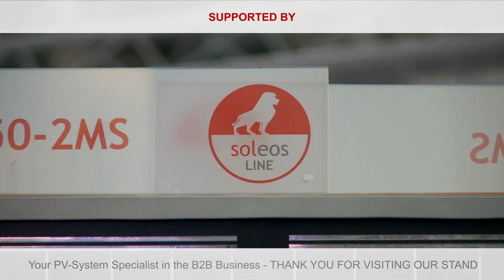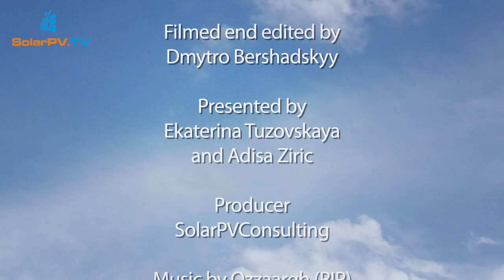Intersolar Europe 2011: Hollywood star Patrick Dempsey and Trina solar charity; Intersolar Awards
SolarPV.TV Intersolar Europe (Munich) 2011 coverage

Daily Updates

HOT: 1ST DAILY UPDATE FROM INTERSOLAR EUROPE AND THE SOLAR FUTURE: WHAT IS THE WINNING TECHNOLOGY OF THE UPCOMING YEARS?

Intersolar Europe:
Frank Haugwitz, Solar Promotion International GmbH, Head of Intersolar Conference Development
Oleg Shutkin, Hevel Solar, Head of Project Development
Dr. Arun Ramakrishnan, Centrotherm, Manager Market & Technology Research
Prof. Dr. Gerhard P. Willeke, Fraunhofer ISE, Manager Photovoltaics / Board of Directors Fraunhofer Institute for Solar Energy Systems ISE

Solar Future: Module Technologies
Dr. Jens Hauch, Konarka, Director of R&D Operations
James Plastow, Solar Frontier, Global Product Strategy Manager
Vsevolod Tuzovskiy, Renova Orgsyntes, Project Manager
Stephan Hansen, First Solar, Managing Director
Ben Hill, Trinasolar, Global Head of Sales & Marketing
Christian Pho Duc, Nanosolar, Vice President Sales & Marketing Europe
Edwin Koot, Solarplaza, CEO

INTERSOLAR EUROPE 2011: GERMAN MARKET FULL OF UNCERTANTIES Q-CELLS, SOLEOS, BSW-SOLAR, RELATIO AND UPSOLAR FOR SOLARPVTV

David Wedepohl, BSW-Solar, Departmental Director Communication and Market / Spokesperson
David Mabille -- Soleos, CEO
James Payne, Upsolar, Managing Director
Joern Menke, Relatio, Managing Partner
Dr. Nedim Cen, Q.Cells, CEO

INTERSOLAR EUROPE 2011: HOLLYWOOD STAR PATRICK DEMPSEY AND TRINA SOLAR; INTERSOLAR AWARD -FOCUS INNOVATION

Patrick Dempsey -- Actor, Racer, Solar Activist
Sebastian Bachmann, Belectric Drive, CEO
Antonio Schmidt, Manz Automation AG, Head of Sales cSi Solar
Par Thomaeus, Absolicon, Marketing & Sales
Phillip Otter, Autarcon, Project Coordinator
Alexander Goldmaier, Autarcon, CEO
Dr. Marc Brandenburg, Feron, Research & Development
B.Eng.Rouven Lenz, Nanofocus, Director Marketing & Sales
Bjoern Wachholz, Soleos, Technical Manager

Interviews

Chris O'Brien, Oerlikon Solar, Head of Market Development
Brian Stone, Nanosolar, Inc., Vice President Sales and Marketing
Guy Sella, Solaredge, CEO, Chairman, Founder
Brend Kohlstruck, Enecsys, Vice President, Sales & Marketing Europe
Bruce Douglas, 3E, Sales & Marketing Director
Dr. Terrie Romano, Consulate of Canada, Consul -- Economic Affairs Ontario (Germany)
Wesley Johnston, Canadian Solar Industries Association, Director of Policy and Research (*1 question)
Martin Mayr, UniCredit, Head of Competence Center Renewable Energies
Arturo Herrero - Jinko Solar, Chief Marketing Officer
Markus Elsaesser -- Solar Promotion, CEO

Panel Discussions

1/ Executive panel: Grid parity from 2012. A new Solar PV age in Germany?
Panelists:
Dirk Morbitzer, Renewable Analytics, Managing Director
Clemens Jargon, Solyndra, President EMEA

2/ Executive panel: Expert panel: Market Outlook 2015
Panelists:
Gaetan Masson, EPIA, Senior Economist
Markus Lohr, EuPD, Senior Analyst
Ash Sharma, IMS Research, Senior Research Director

3/ Executive panel: Competitiveness of thin film technologies: current status and roadmap
Panelists:
Stefan Hansen, First Solar, Managing Director
Chris O'Brien, Qerlikon Solar, Head of Market Development
Brooks W. Herring, Solar Frontier, Executive Officer / Vice President / Communication and Operations